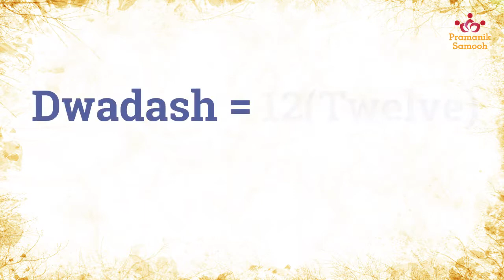Jain Diwali How to celebrate Diwali दीपावली की अनुपम कहानी भगवान महावीर निर्वाण महोत्स्व Jain Dharma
Jai Jinnendra!

Jain Dharma

shanka samadhan, shanka samadhan today, shanka samadhan live, shanka samadhan stories, shanka samadhan